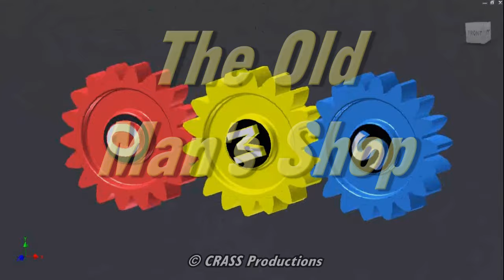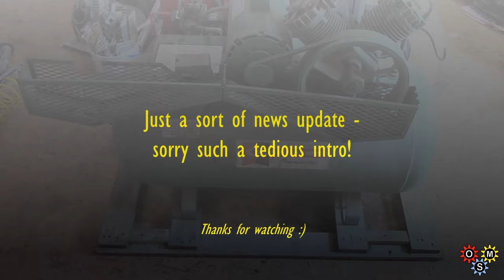Bits - 17. Old compressor and damaged clamp thread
Just a short news catch-up - hope to make some chips again soon. Took first look at an old compressor and tried to decide what to do with a very bent clamp screw thread. Shop time has been rather limited of late. Excuse the rather long rambling intro.
Dale Pratt's channel - do go visit him sometime.